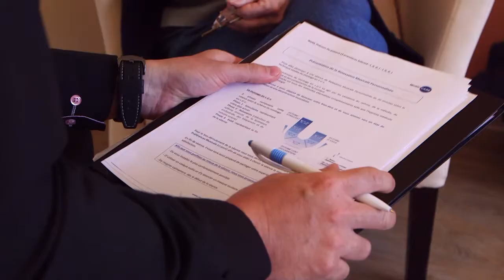Le "Soin par la musique" en EHPAD. Etude Korian et MUSIC CARE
Une technique de "soin par la musique" en EHPAD/Maison de retraite. Etude Korian et MUSIC CARE

MUSIC CARE est une solution thérapeutique de prise en charge de la douleur fondée sur la méthode de musicothérapie dite de la séquence en U.

Grâce à son département Recherche & Développement, MUSIC CARE met à votre disposition des outils innovants pour la prévention et la gestion de la douleur, de l'anxiété et de la dépression.

Notre solution d'aide et d'accompagnement est accessible à tous et ses intérêts médico-économiques prouvés ouvrent de nouvelles perspectives pour le monde de la santé.

MUSIC CARE est une solution simple d'utilisation et rapide à mettre en place, nécessitant 2 jours de formation par équipe soignante.

Contactez-nous si vous souhaitez plus d'informations et élaborer ensemble un projet d'installation personnalisé pour votre établissement.